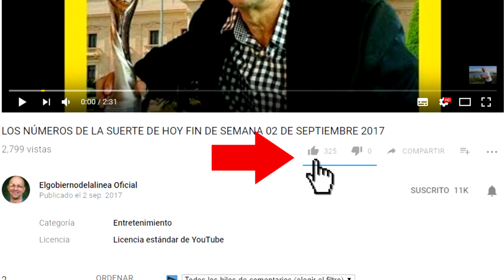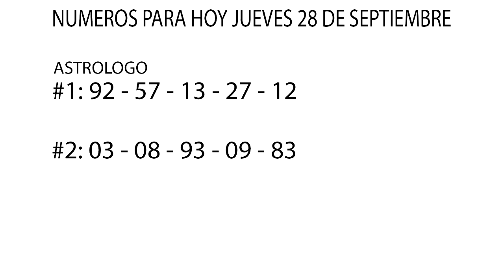LOS NÚMEROS DE LA SUERTE DE HOY JUEVES 28 DE SEPTIEMBRE 2017